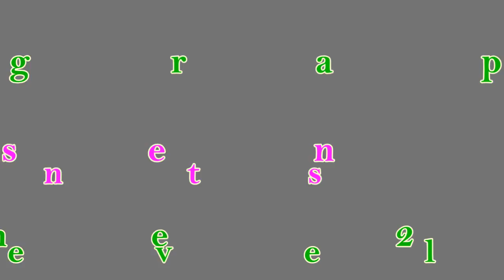Little Liza Jane - Line Dance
Choreographer: Niels Poulsen  (June 2015)
64 Counts - 2 Wall - Improver Level Line Dance